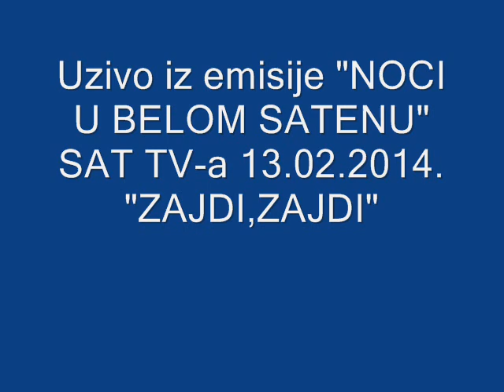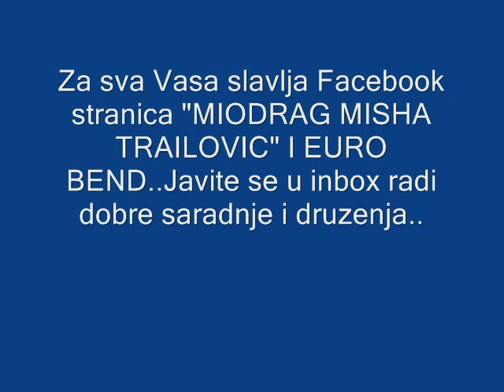EURO BEND-MIODRAG MISHA TRAILOVIC "ZAJDI,ZAJDI"-Uzivo iz emisije NOCI U BELOM SATENU 13 02 2014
EURO BEND-UZIVO IZ EMISIJE "NOCI U BELOM SATENU" 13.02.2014.